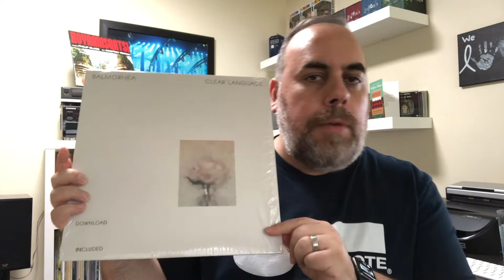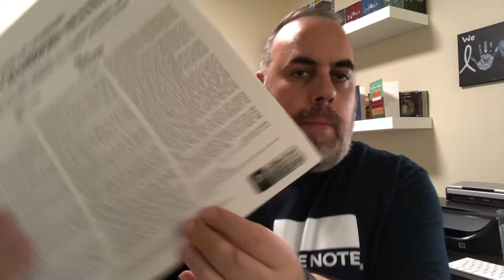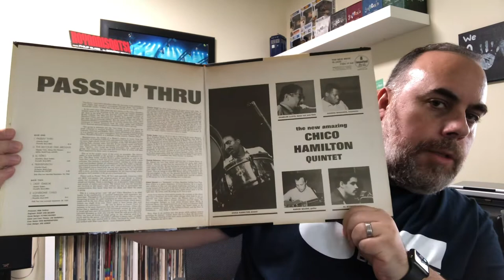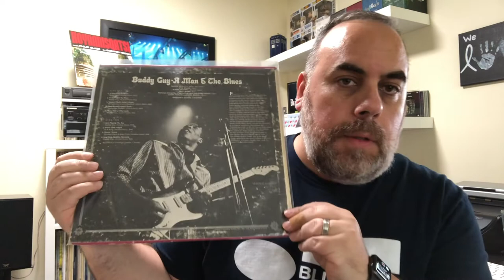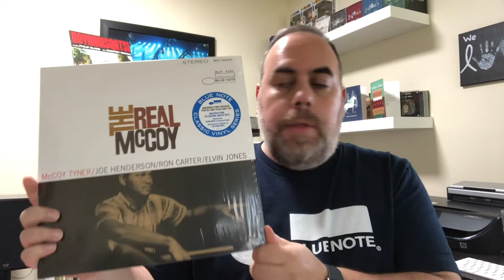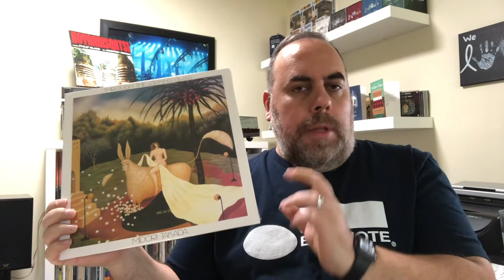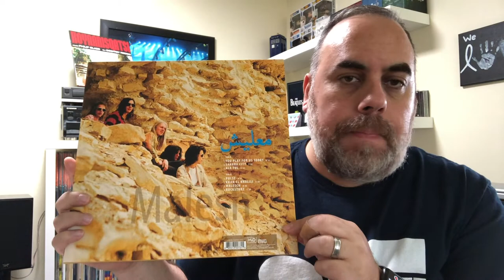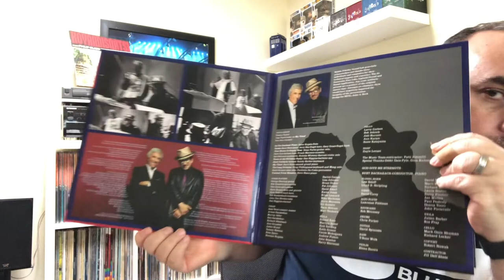Vinyl Grabs: Singer/Songwriter, Jazz, Krautrock, Minimal, Audiophile, etc.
Here are some pickups from the past couple of months. In this installment I show some audiophile recordings, jazz, singer/songwriter, blues, minimal, kratutrock and more. I also received some generous VCLT from two great friends in the VC.